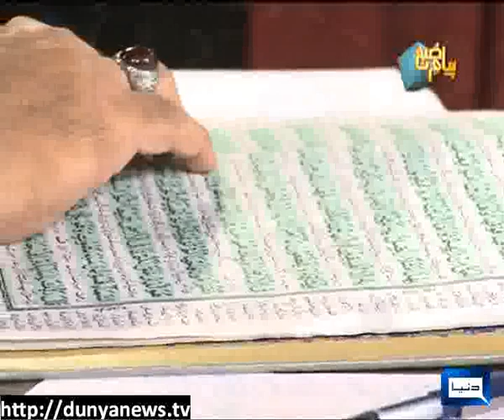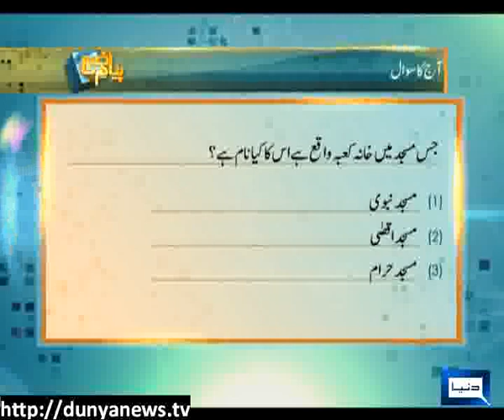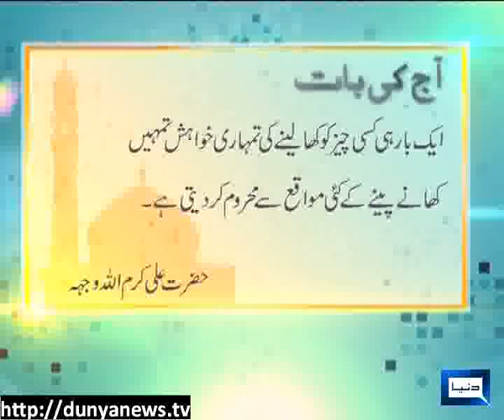Dunya News- Peyam-E-Subh- 30-10-2013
Mufti Irshad Ahmed Ejaz & Allama Shahzad Mujaddidi join Aniq Ahmad in Peyam-e-Subh to discuss Hazrat Adam (A.S) , Malaika and Iblees...